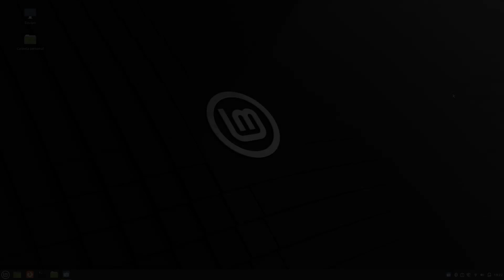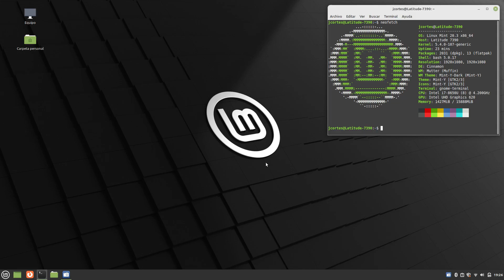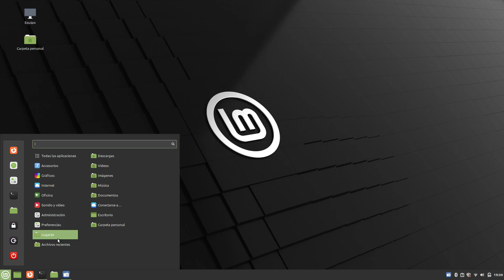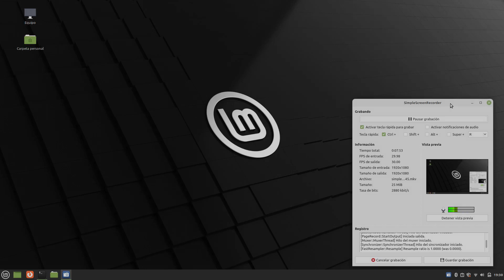Linux Mint 20.3 en un Dell Latitude cedido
Hoy os traigo al canal una cesión de un pequeño portátil que tiene un pequeño defecto en el ventilador. Probablemente sea un desalineamiento que haga que roce contra la carcasa.

De cualquier modo, se trata de un equipo que cumple perfectamente con su cometido. Para probarlo bien, he decidido instalar Linux Mint 20.3 por ser una versión bastante madura de la LTS que ya otea el horizonte de la nueva (tras publicar Ubuntu 22.04, será cuestión de algunas semanas).

A ver que tal anda este equipo con otras distros.

Sistema operativo utilizado: Archlinux

Software de screencasting y edición:

OBS Studio 27.2.0 (screencasting)
Kdenlive 21.12.2 (montaje)
Audacity 3.1.3 (extracción y edición de audio)

Música de entradilla: Road Trip – Pyrosion (YouTube Music)